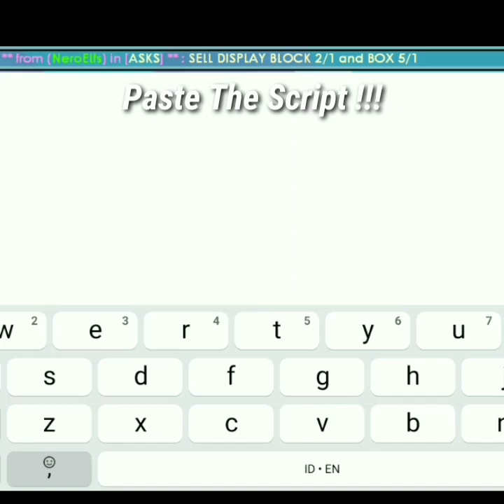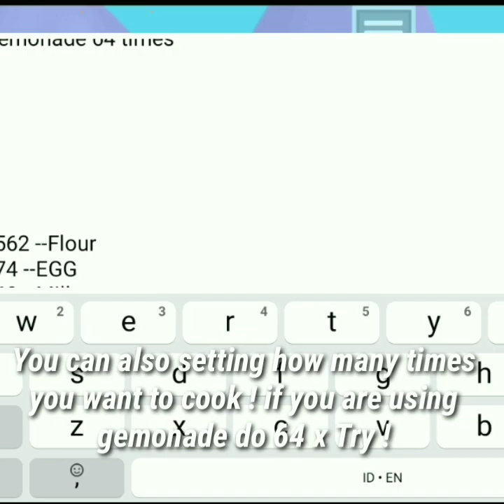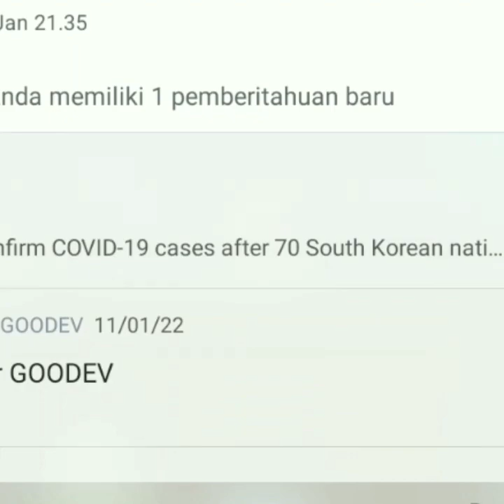Growtopia Script Tutorial ! Auto Cook ! Free Script !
‌How to get rich NO farming!